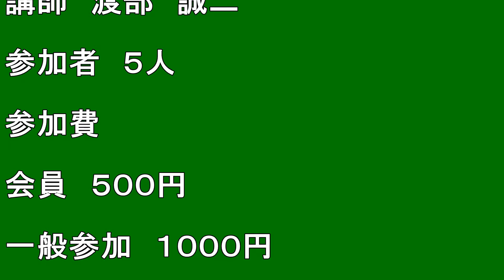【北海道観光】「羊蹄まちしるべ研究塾(42回目)」に参加しました ♪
撮影日　２０１９．７．２０